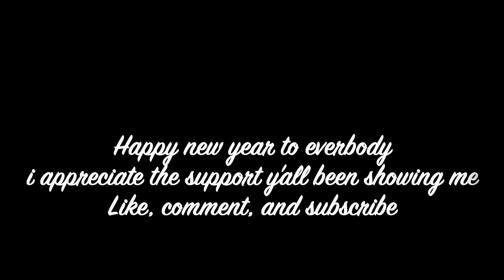What is your New Year Resolution for 2020 ( Gone right 😍😱)